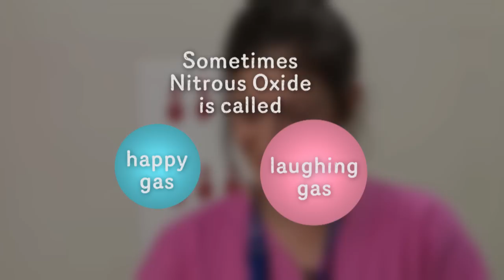A child's guide to hospital: Nitrous Oxide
Najwa has nitrous oxide for an IV.

If you have any feedback or questions about this video please send an email to: be [dot] positive [at] rch [dot] org [dot] au